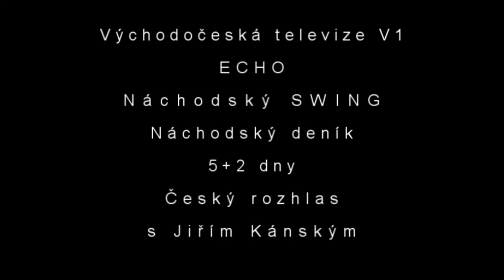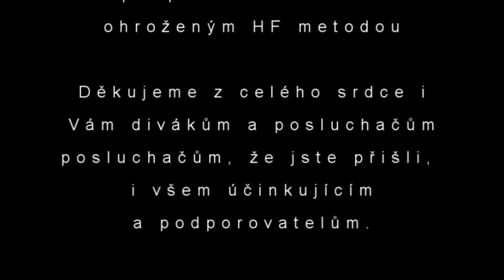Titulky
finále koncertu aneb to co běželo na plátně 5.11. v náchodském Bránku